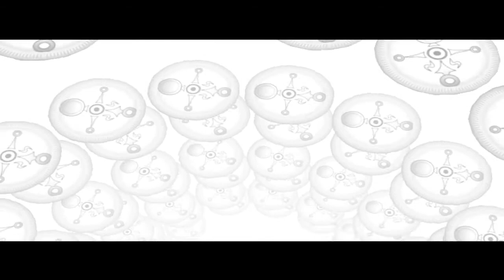Let´s Play Zelda - Majora´s Mask [German/BLIND] #91 Von Milch und blauen Hunden!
Willkommen zurück zum wunderbaren Brunnen!
Nachdem wir im letzten Part herausgefunden haben, das wir noch ein paar Sachen erledigen müssen, müssen wir uns nach einige Sachen besorgen um dort weiterzukommen. Aber wo finden wir das Zeug? Seht selbst!